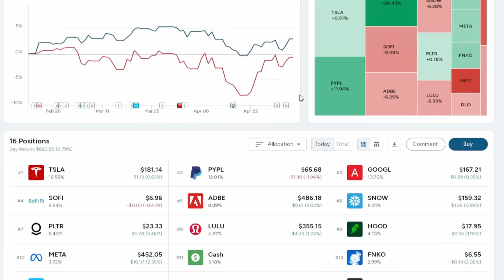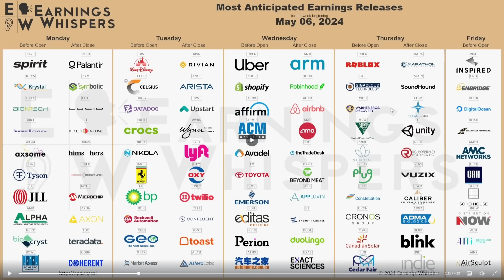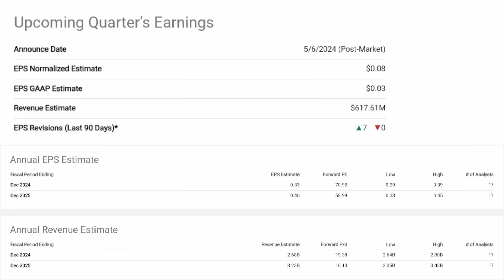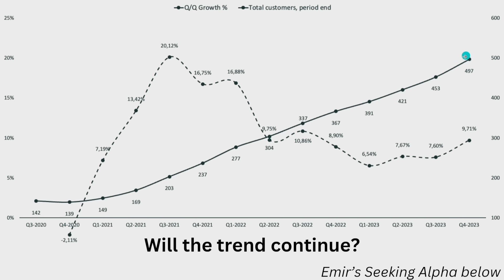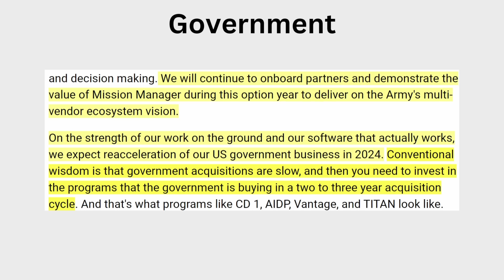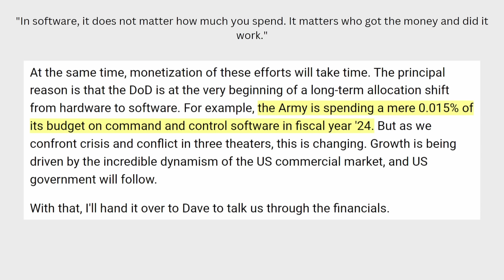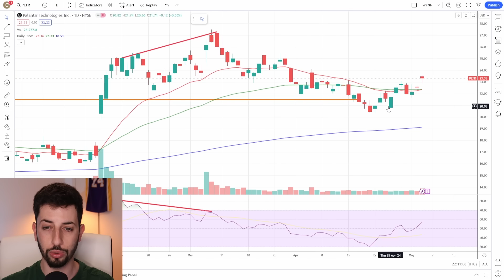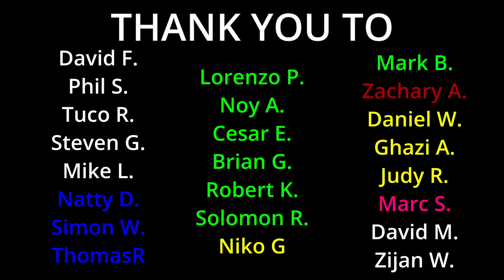Palantir Investors Should Watch This BEFORE Monday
In this episode of the $100k portfolio road to a million, I talk about the performance of the portfolio and why I remain bullish on the names I added as well as prepare for Palantir's earnings report. It now consists of Tesla, SoFi, Apple, Rocket Lab, Abcellera, Snowflake and the ones mentioned before.